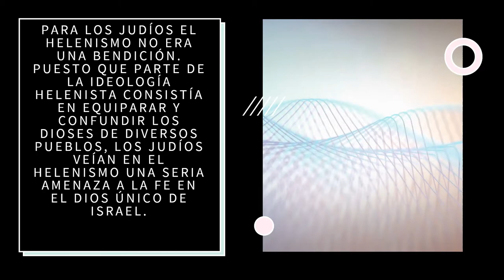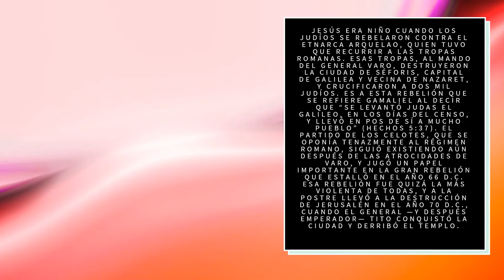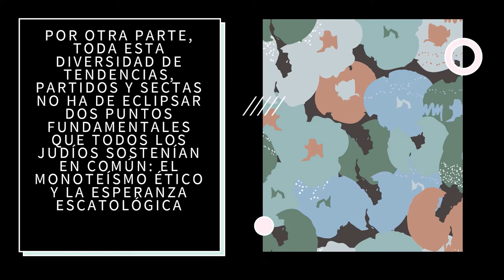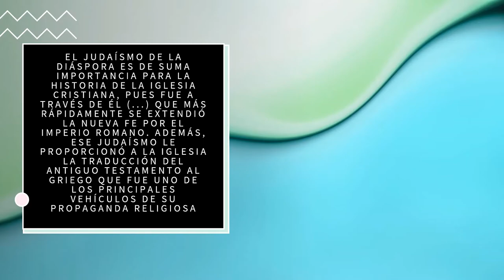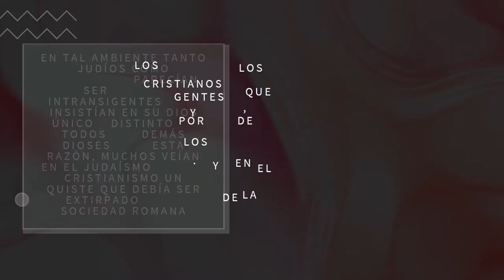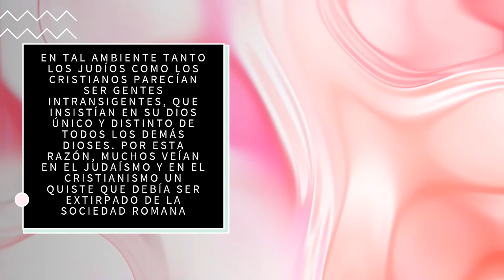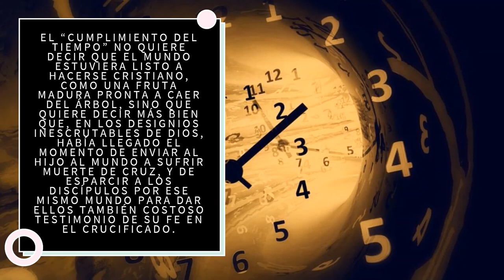Historia Del Cristianismo El cumplimiento del tiempo Justo L Gonzalez Resumen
Resumen capítulo 2 del libro Historia del Cristianismo, escrito por Justo L. González.